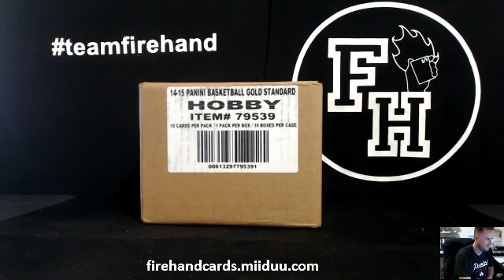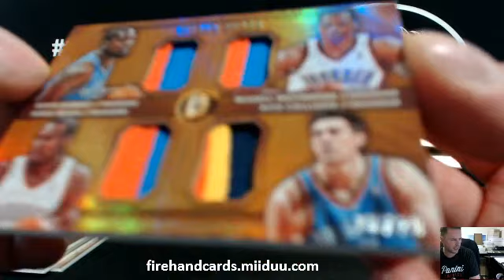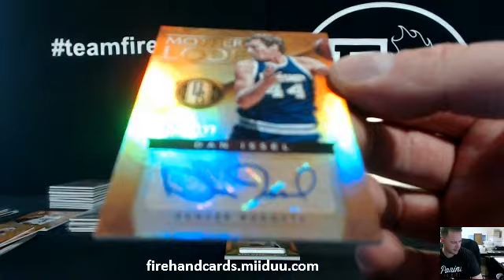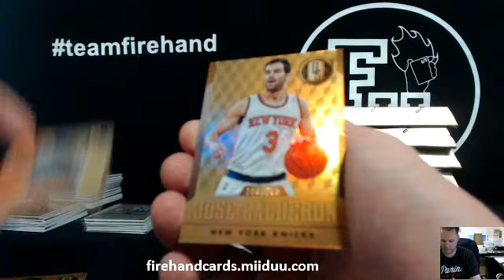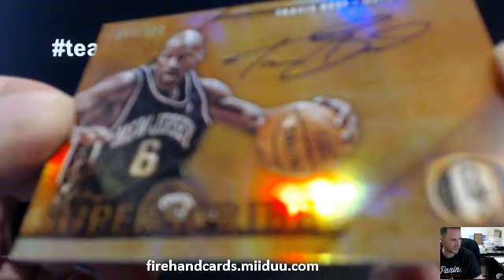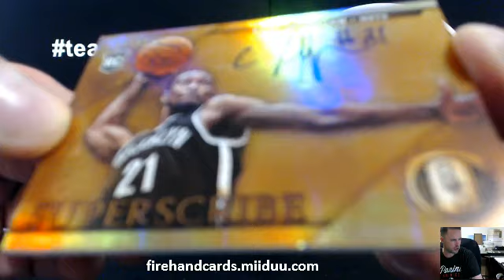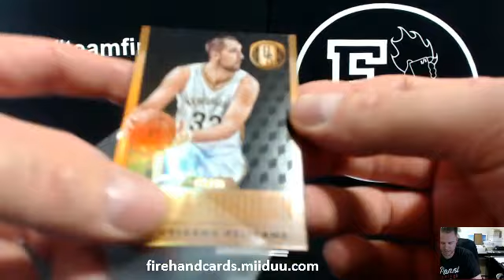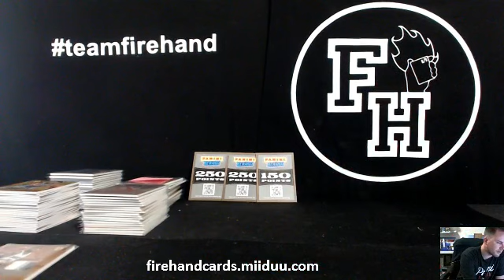2014-15 Gold Standard Basketball 10 Box Case Break #9 ~ 5/16/15